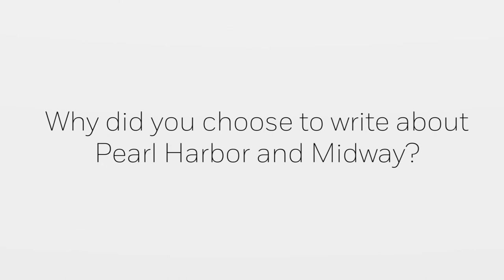Inside the Book: Jeff Shaara (THE EAGLE'S CLAW)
Author Jeff Shaara transports us to the Battle of Midway in another masterpiece of military historical fiction through The Eagle's Claw.